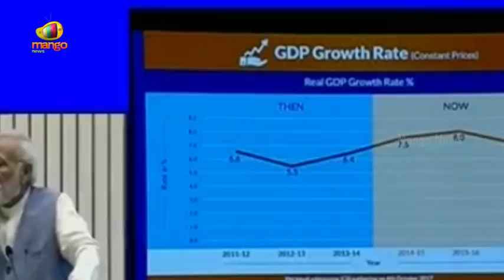PM Narendra Modi Slams Critics Of Economic Policies | Mango News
Prime Minister Narendra Modi on Wednesday intervened in the economy debate and, in a fiercely combative speech peppered with both rhetorical flourishes and hard data, slammed his government’s critics and made the case that growth is on track, policymaking is robust and economic fundamentals are strong.